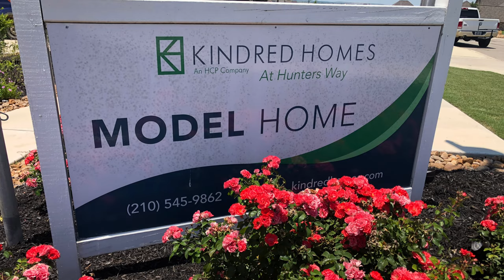Kindred Homes, Bayliss Plan tour, coming to Highland Estates, Bulverde Tx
Video Tour of the Bayliss Plan by Kindred Homes. They are releasing  1/2 acre lots in Highland Estates this summer 2021. No pricing just yet however I do have a list of what lots will be available for the 3 builders that own the lots. for me information, text me at 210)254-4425.